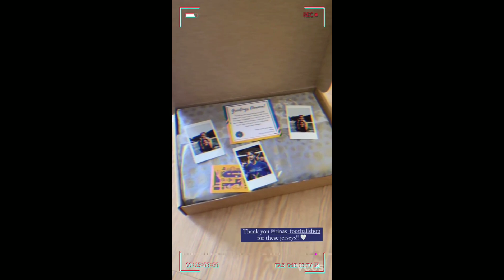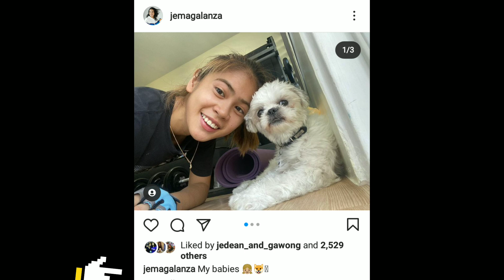Gawong Latest Update | My Babiiesss 😍🌈